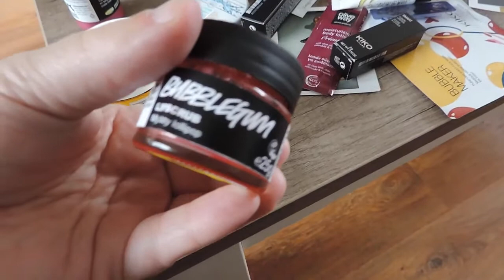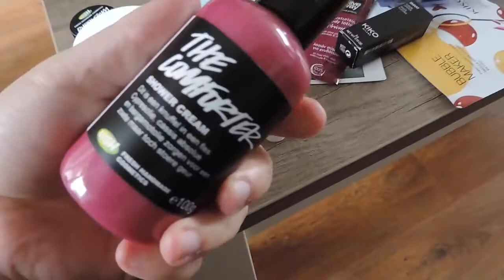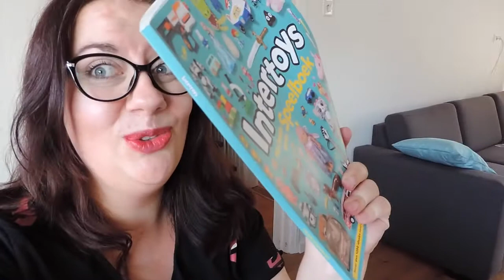★WEEKVLOG #4 AMSTERDAM SUSHI & SHOPPEN | PINKIT.NL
Het is weer tijd voor een nieuwe weekvlog! Ik laat onder andere een aantal boodschappen zien die in de aanbieding waren. Ik ga voor Pinkit.nl naar Amsterdam, eet lekker sushi en ben aan het shoppen liefs Bianca